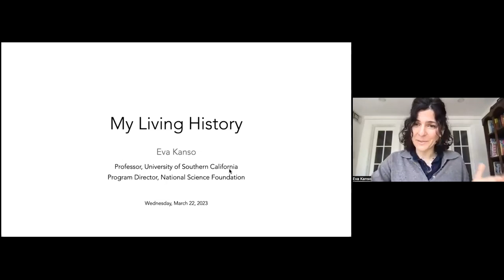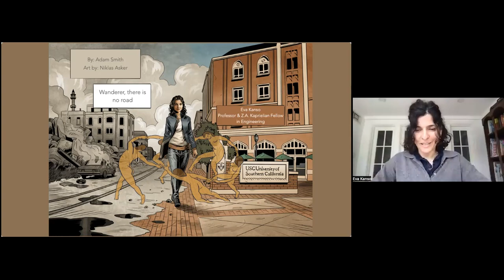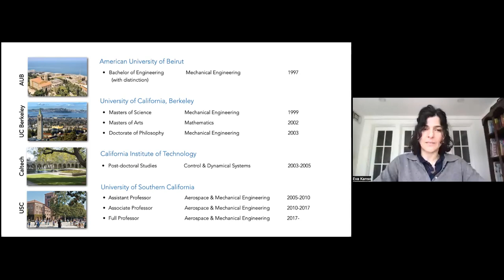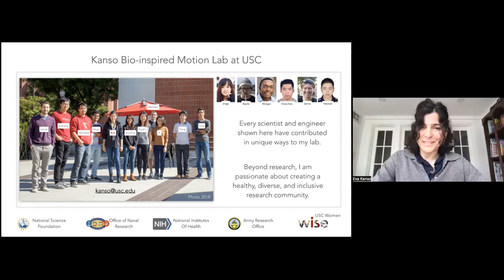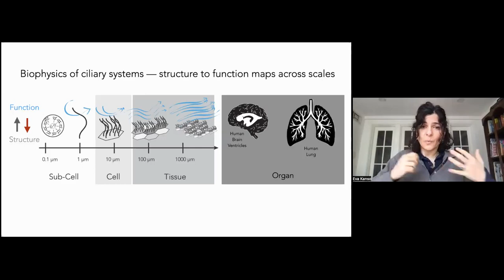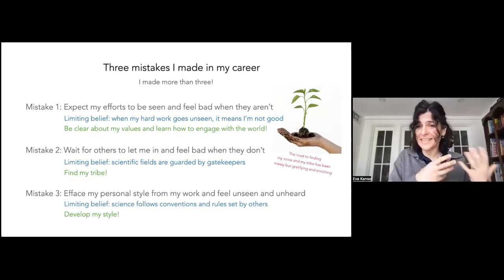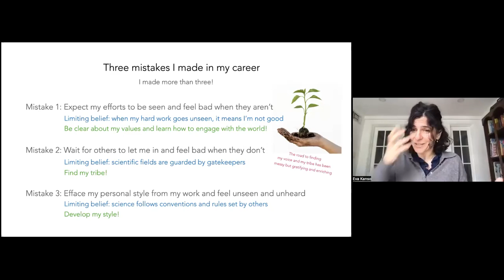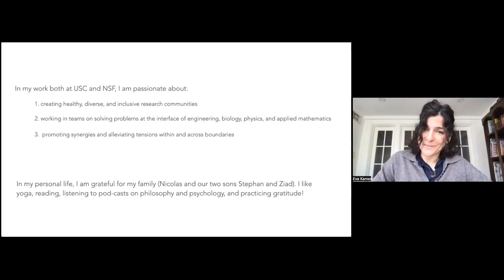"Living Histories". Eva Kanso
Organizers: Srividya Iyer-Biswas, Tapa Bhattacharjee, Jasmine Nirody, Charlie Wright, Jean Carlson and Irene Giardina